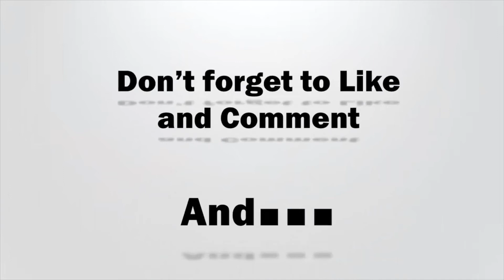Video Marketing Tips: How To Make Better Videos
Today’s video is a real quick one where I give you a valuable video marketing tip which you can use to make better videos.

Video Marketing Tips
make better videos
How to make better videos
Video Marketing